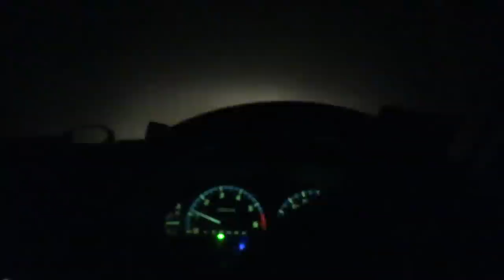Big State Forest Fallow Buck (And a Hectic Stuff Up)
Some days it all comes together. Some days all the prep, strategy, scouting and understanding come together in a deer hunters wet dream. This would apply to 50% of this hunting trip.. but the X factor is my mate has been working this territory for years and keeps telling me about it. One fateful rainy night I narrowly missed killing myself on a wet corner of a forestry track. The X factor is... my mates.   ..who answer a desperate phone call in the evening when they'd rather be doing something else. The same mates who stick with you all night and are back the next morning to see it through. Maximum respect to Dael, Andrew, Kasey and Eloise. And respect to Blue Dog... your shoutouts coming soon brother.

To everyone else, be thankful we have these opportunities in the 21st Century, and if you want to keep them.. then please... shout it loud and proud, join a hunting organisation and sign petitions and surveys when they're on call. Its not someone else's job to save your lifestyle when it's in strife.

That being said it's an incredible feeling when someone else goes in to bat for you.

Title music by Jason Shaw @ audionautix.com